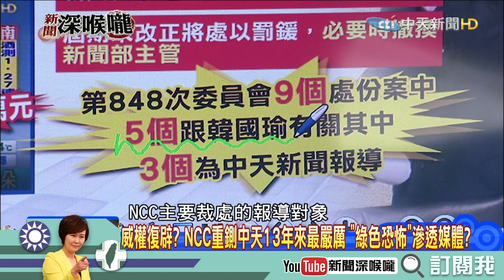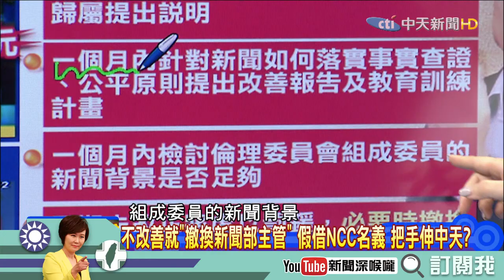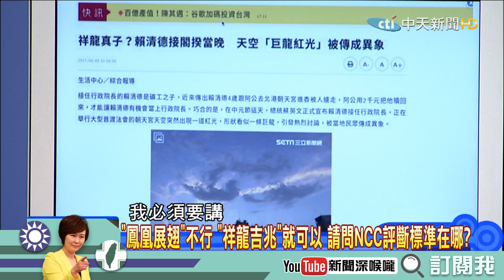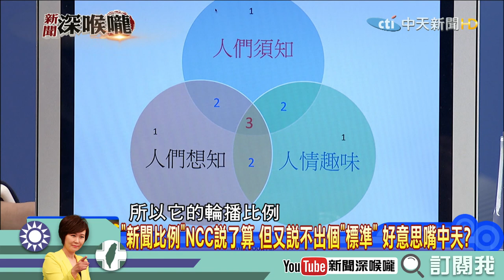《新聞深喉嚨》精彩片段 NCC明確「標準」和「根據」為何？ 威權復辟「綠色恐怖」滲透媒體？